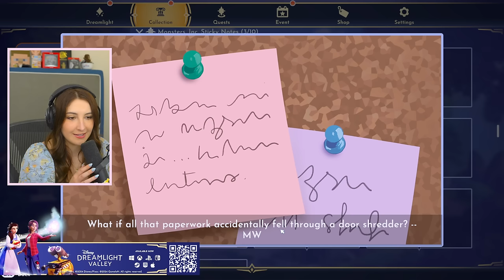MONSTERS INC IN DISNEY DREAMLIGHT VALLEY 😈 (Streamed 2/29/24)